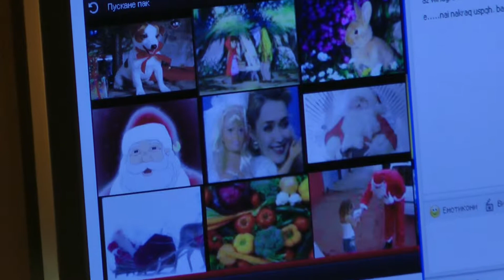Birthday, Yuliy.. 06.02,2012